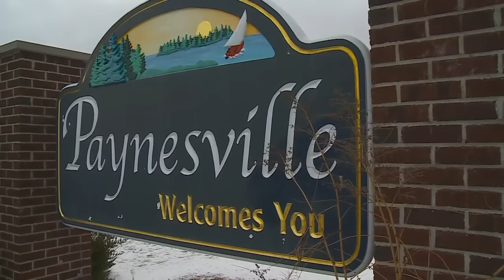Aaron Larson, Friend Of Wetterling, Reacts To Heinrich Arrest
For the first time since Danny Heinrich was called a "person of interest" in the disappearance of Jacob Wetterling, we're hearing from Aaron Larson, Liz Collin reports. WCCO 4 News at 6 - Nov. 4, 2015